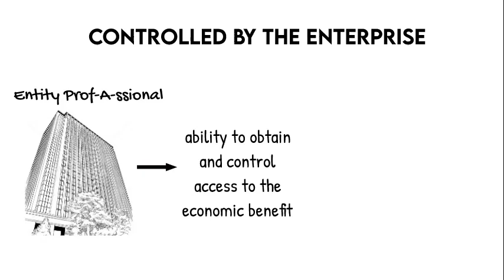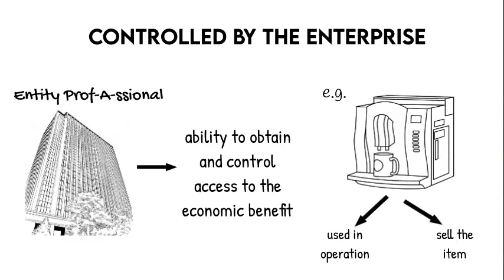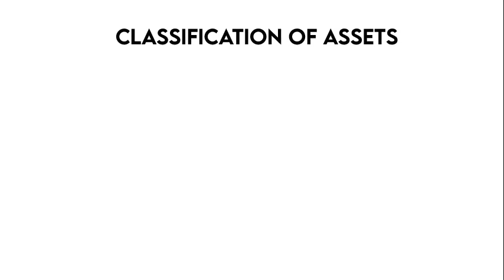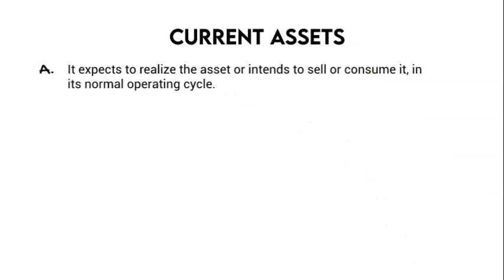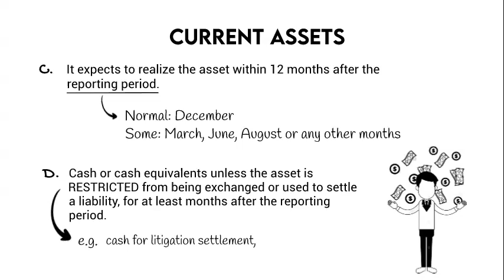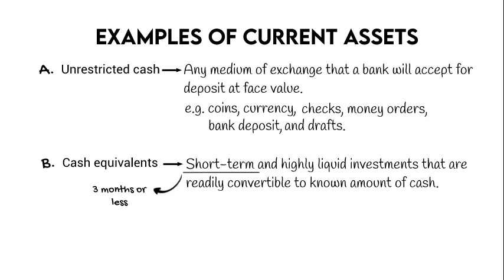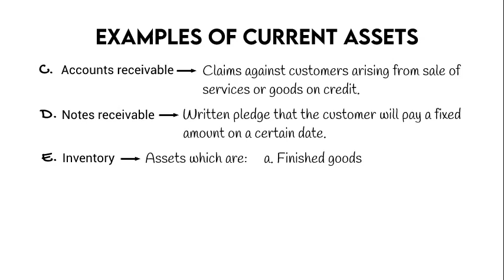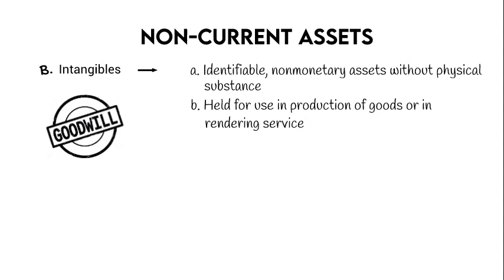Accounting Assets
Learn more on accounting assets.

basic accounting
filipino accountant
cpa in the philippines
assets in accounting